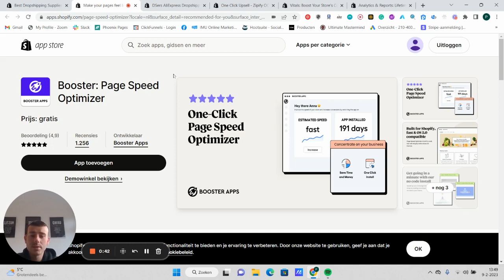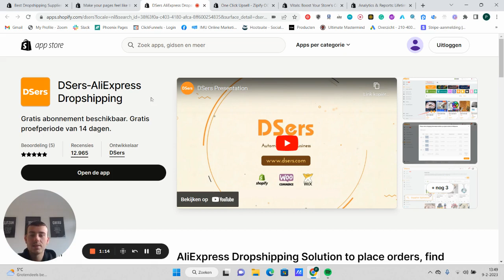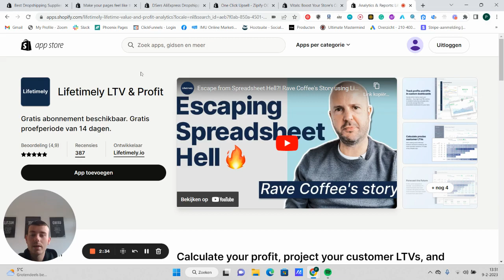5 Must Have Apps Voor Q4 Binnen 3 Minuten | Shopify Dropshipping 2023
Welke 5 apps jij nodig hebt voor jou shopify store. Ik geef je een uitgebreid kijkje achter de schermen bij een van mijn privé VIP Video's van een van mijn eigen dropshipping stores. - Veel plezier! Voeg me toe op Instagram: @paulvansprundel